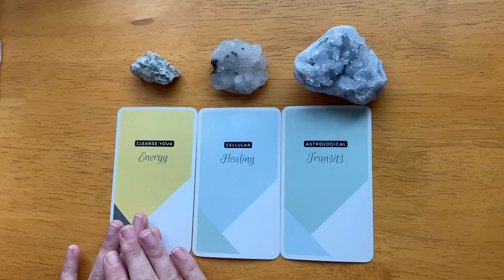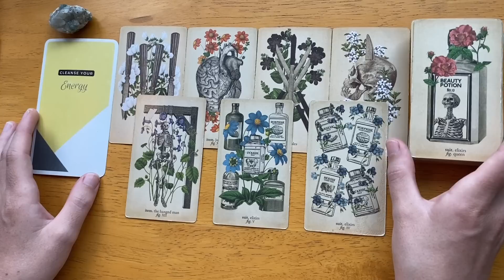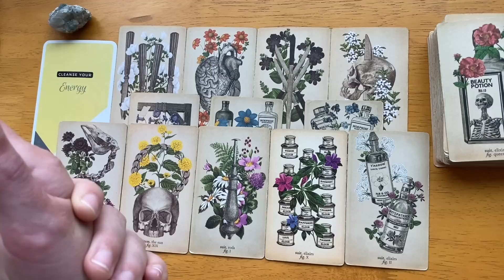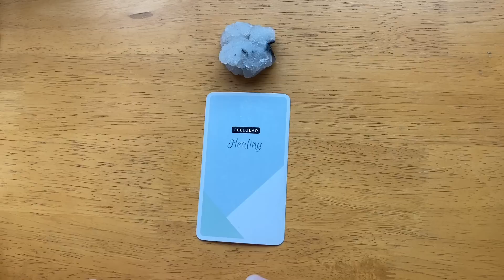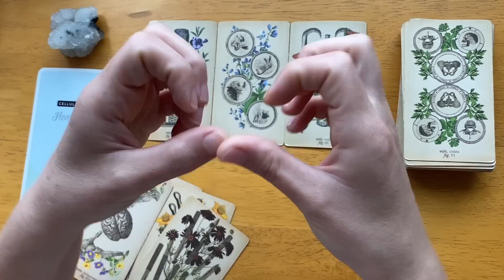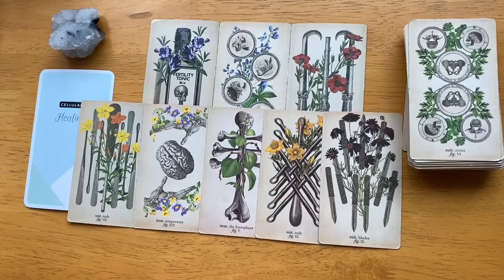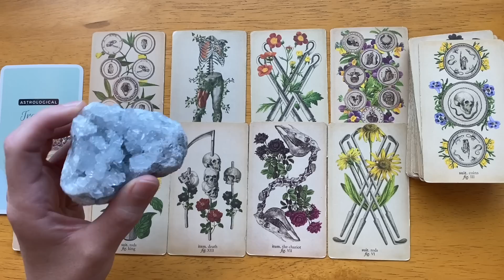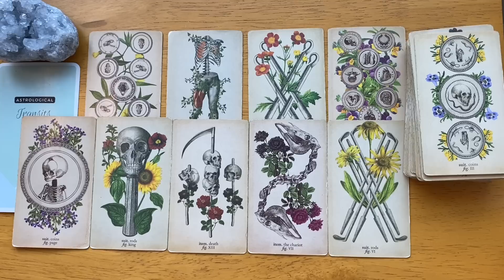Channeled Messages From The Dragons 🐉✨PICK A CARD ✨🐉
👽🦋 BELOW You'll Find All My Recent Projects! 🦋👽

Today I'm channeling a message to you from the dragons! This reading will shed light and clarity on your situation and hopefully give some helpful advice. Use your intuition to pick, and let me know when it resonates!

💖 My Book, "The Fool's Journey": (About Tarot)

💖 Personal Readings: ✨🙏

💖 Personal Reiki Sessions: ✨🙌

💖  My Follow Your Heart Oracle: 💚 👁

Love,
Colleen

GROUP 1:  2:22  (Cleanse Your Energy)
GROUP 2:  29:16  (Cellular Healing)
GROUP 3:  01:03:02  (Astrological Transits)